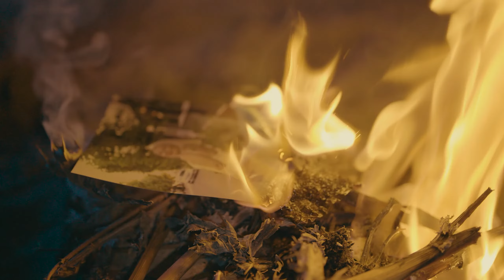Muzaffer Acar - Nerdesin (Official Video)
SOUNDHORUS "Bağımsız Müzik Platformu"

SOUNDHORUS müziğinizi iTunes, Spotify, Apple Muzik, YouTube, Shazam, Vevo, Amazon, Google Play Music, Muud, Tidal, Napster, Fizy, Deezer, Simfy Africa, Medianet, 7Digital, Slacker Radio gibi dünya çapında 200 e yakın dijital müzik platformunda yayınlar, gelirlerinizi toplayarak size ulaştırır.

DAĞITIM YAPTIĞIMIZ BAZI PLATFORMLAR

Fizy
Muud
Google Play Music
Tidal
YouTube Music
Amazon Music
Vevo
Napster